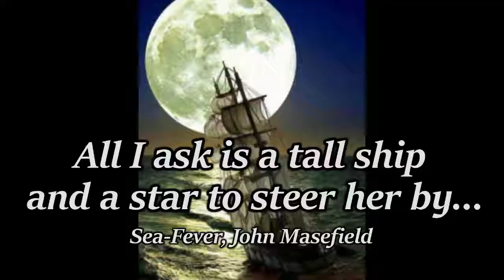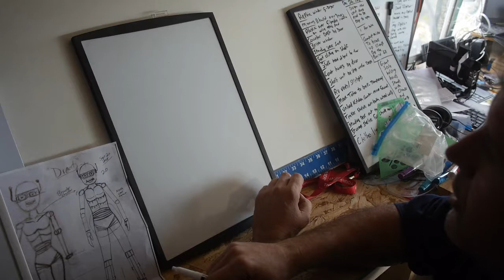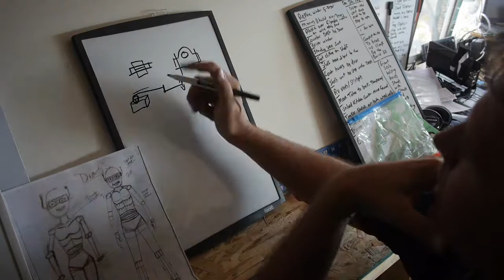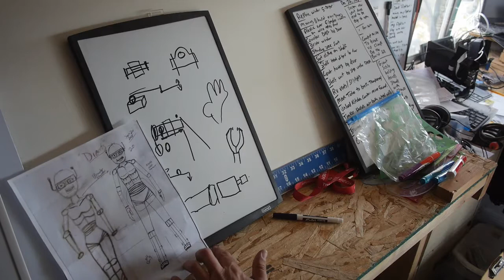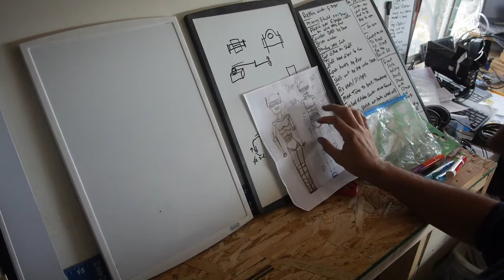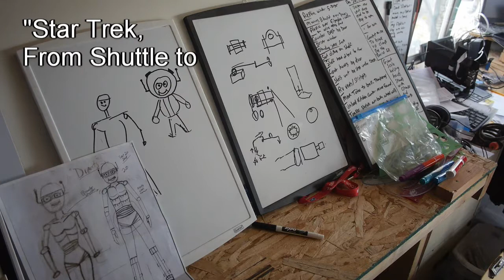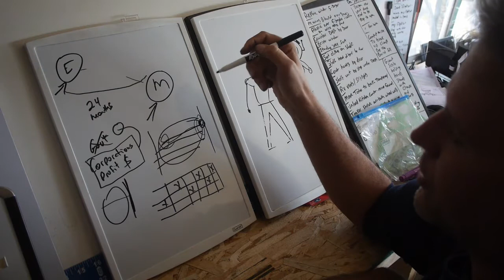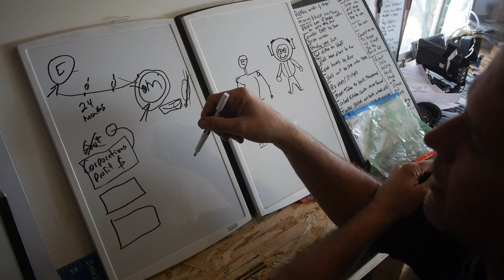Mars Clipper Whiteboarding Robot Design